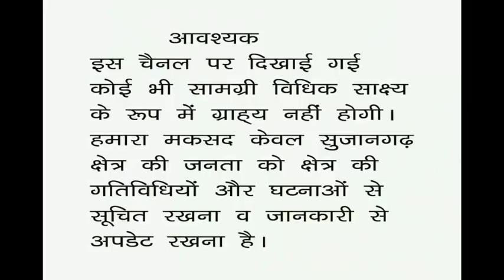सुजानगढ़-कहां पर मिली घर में लाश? खबरें दिन भर! 14-01-21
सुजानगढ़-कहां पर मिली घर में लाश? खबरें दिन भर! देखिये सुजानगढ़ सूचना पर